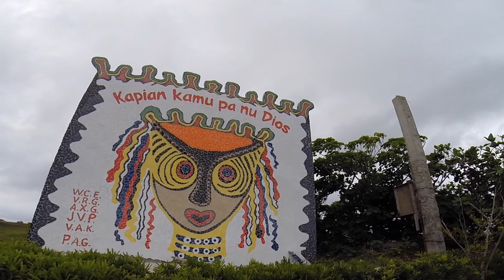BATANES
Batanes, Philippines is a photographers haven. It's been my dream to go and just take pictures and I finally did with the craziest bunch of women photographers. Such joy. Captured in this video are "behind the scenes" of our amazing photo safari to Batanes. Thanks to our special photography master guide Mr. Noli Gabilo for showing us the best spots to shoot.